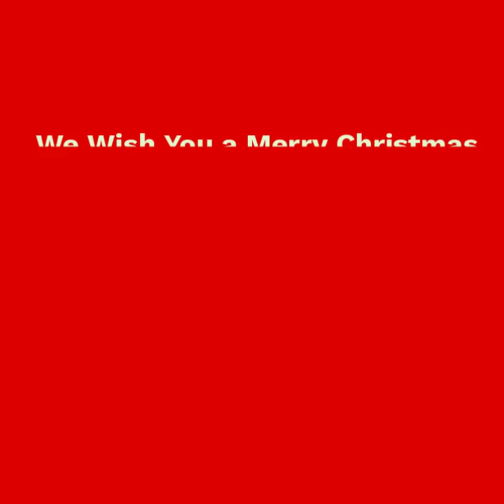Christmas Cracker Goldfish - Auctions the weekend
Colourful, healthy, active fish.  Direct from the breeder.
To purchase, go to the FaceBook Group for direct sales.

(if the fish is not listed on the site, or you cannot check it out through the cart - IT HAS BEEN SOLD)

Join us on the weekends for your chance to bid on Australia's best imported Bettas, Guppies and Goldfish.
A great selection of local bred guppies available too.

Private imports, show quality fish, information on care and keeping

Fishchick Aquatics has over a decade's experience in keeping, breeding, importing, showing and judging Bettas - got a question? Ask an expert!

AUSTRALIAN PURCHASERS ONLY
HM=Halfmoon
SD= Super Deltal
CT= Crowntail
SnD = Scratch N Dent (fish with some tail damage)
HMPK= Halfmoon Plakad
CTPK = Crown Tail Plakad (Half Sun)
SnD = Scratch & Dent - usually males with chewed tails
AUSTRALIAN PURCHASERS ONLY
Camera - Canon G16 on Auto
Light - 2 x 12w LED Downlight, Daylight White